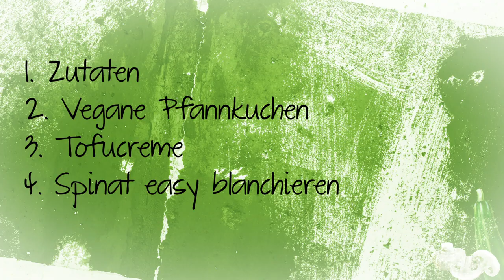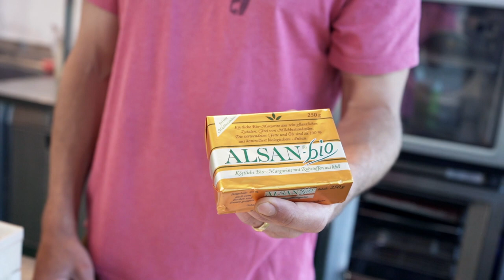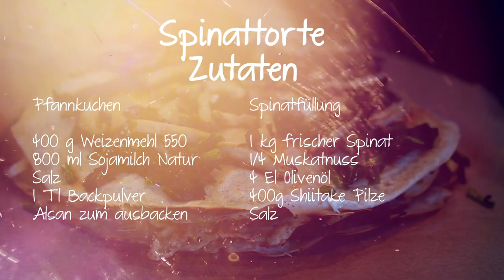Spinattorte Rezept vom veganen Pfannkuchen zur tollen Spinattorte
Eine Spinattorte ist nicht nur geschmacklich wunderbar - sondern auch fürs Auge schön! In diesem Rezept verrate ich Euch, wie Ihr vom einfachen veganen Pfannkuchen oder Eierkuchen zu einer geilen Spinattorte kommt. Das klingt im ersten Moment nach viel Arbeit, aber eine vegane Spinattorte ist schnell gemacht, wenn man gut organisiert ist!
Euer Surdham

🕢 Und hier die Gliederung zum Video 🕢:
0:00 1️⃣ Intro
2:30 2️⃣ Die Zutaten
5:35 3️⃣ Vegane Pfannkuchen
10:51 4️⃣ Tofu Creme
14:47 5️⃣ Spinat blanchieren
21:21 6️⃣ Shiitake Pilze
26:50 7️⃣ Der Tortenaufbau
35:38 8️⃣ Der Messer-Tipp aus den 80gern

🛒 🧑🏼‍🍳 Und wenn Ihr das ganze live mit mir erleben wollt, schau doch einfach bei einem Kochkurs vorbei:

Infos über diesen Kanal

Willkommen bei Surdham´s Kitchen
Kochen ist mein Leben, die vegane Bio Küche meine Spezialität und die grosse Welt meine Inspiration.
Schaut Euch auf meiner Webseite um, dabei wünsche ich Euch viel Inspiration, Neugier und Appetit. Ich freue mich wenn wir uns persönlich, auf einem Kochkurs oder Dinner Event begegnen, denn das schöne im Leben erlebt man nur im Austausch miteinander.